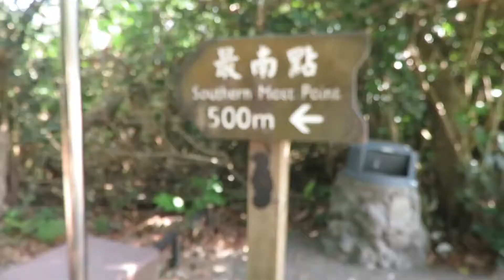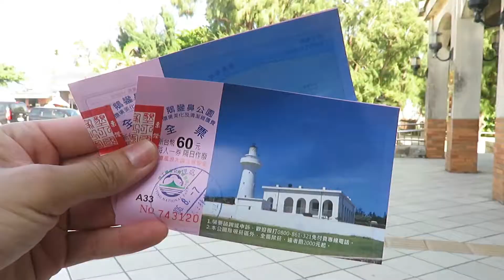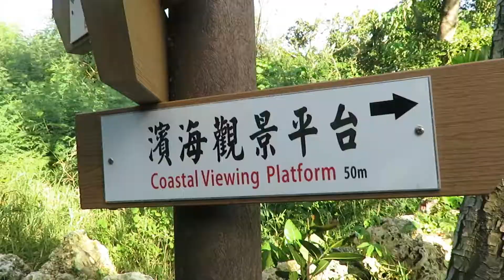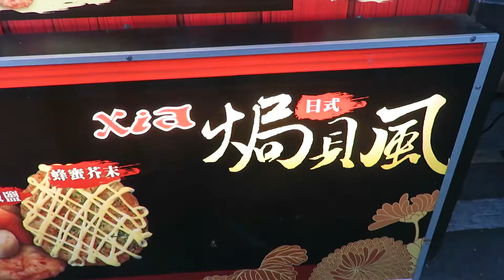88 | TRAVEL VLOG | KENTING DAY 4 (P2) - LIGHTHOUSE, FOOD, LIFE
Part 2 of our Day 4 in Kenting, Taiwan. A little reflective day for me as I take in the sights and sounds of the beautiful coast. Check out part 1 of the day

Places we went:
1) Southern Most Point of Taiwan 最南點
2) Eluanbi Lighthouse Park 鹅銮鼻公园
3) Kenting Night Market 垦丁夜市